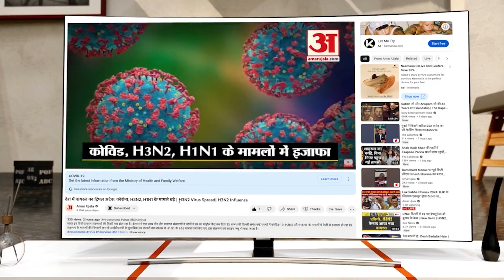Swami Prasad Maurya Remarks:स्वामी प्रसाद मौर्य का विवादित बयान 'हिन्दू राष्ट्र' पर बोल मचाया बवाल !